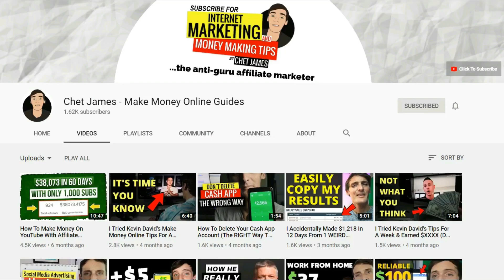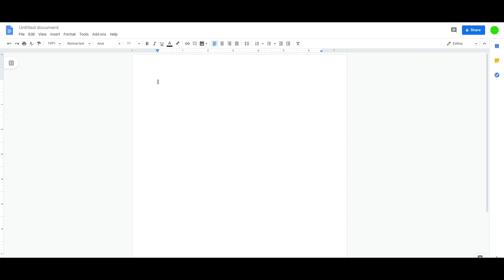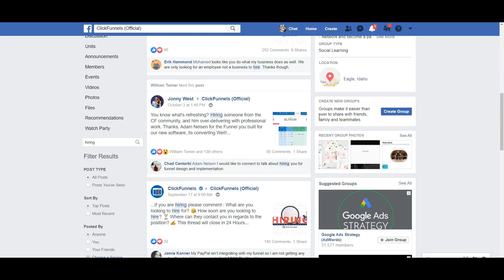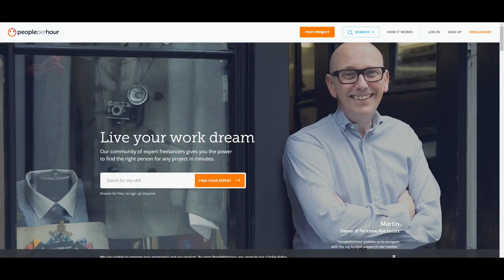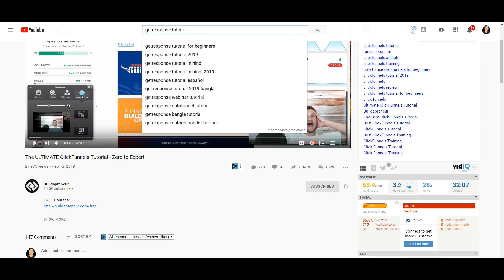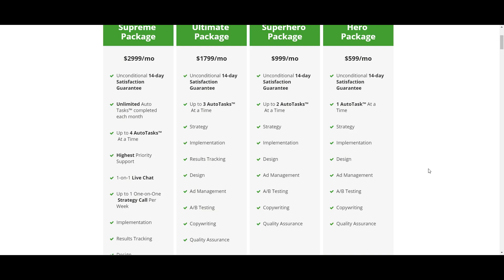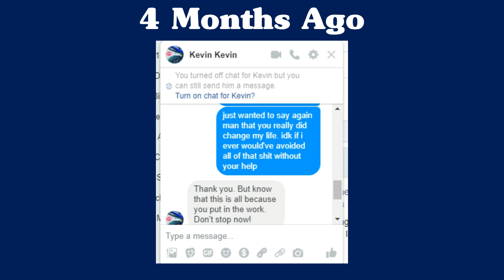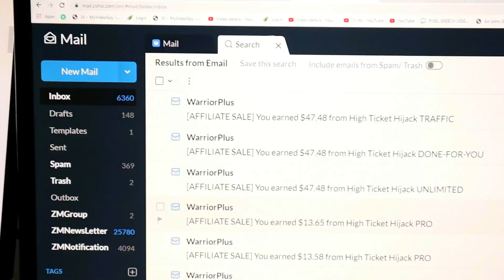Make $50.00 Per 5 Minutes (Work From Home Job 2020)